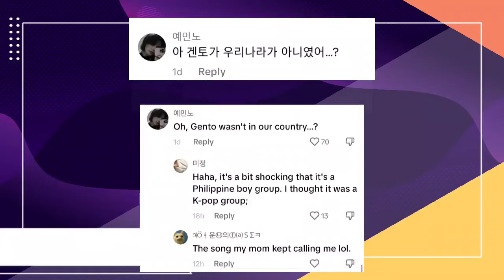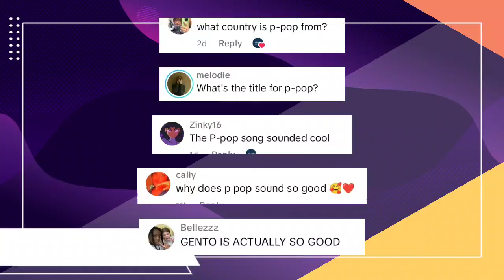It's 2024, foreigners are still surprised SB19 Gento is PPop and not KPop! / SB19 Update